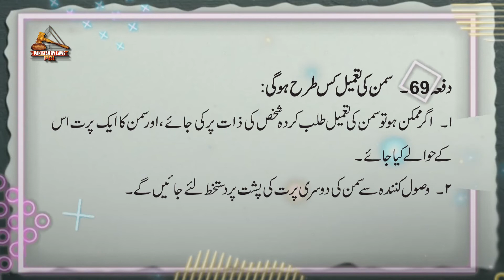Criminal Procedure Code 1898 Article-69 | سمن کی تعمیل کس طرح ہو گی | Pakistan By Laws